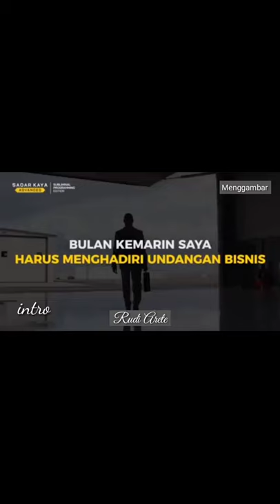Cara Menggambar Wajah